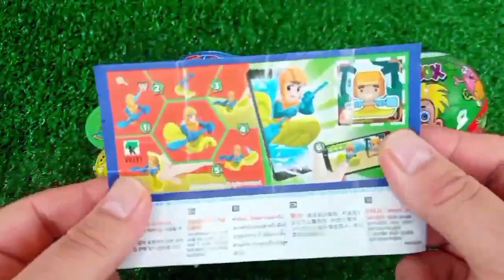ASMR MUKBANG Watermelon Desserts Cutting Rainbow. Lollipo Cutting Rainbow.Gummy Candy